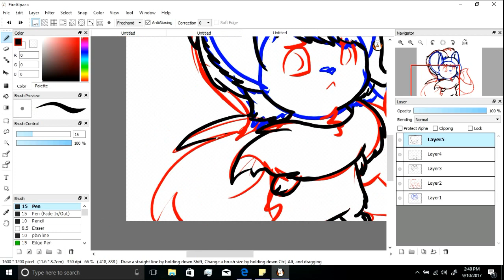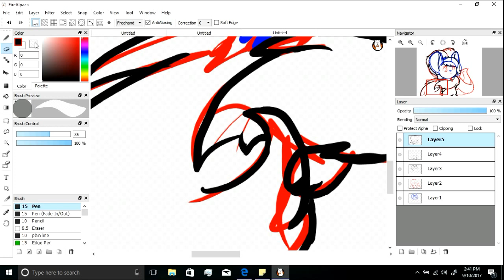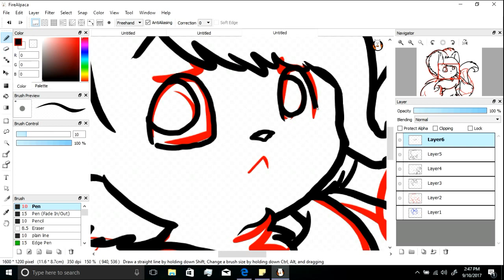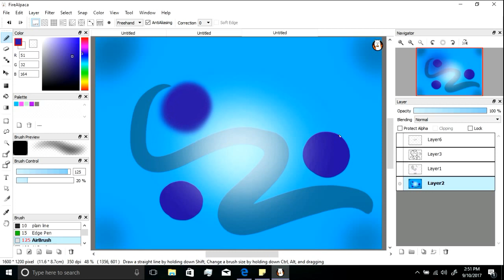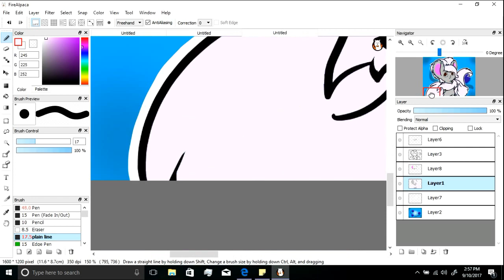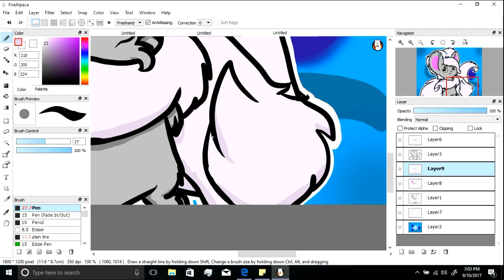Cinccino speedpaint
30mins to complete.

Drawn in a style besuiting my own oc. Although I may not use it as a profile picture anywhere.